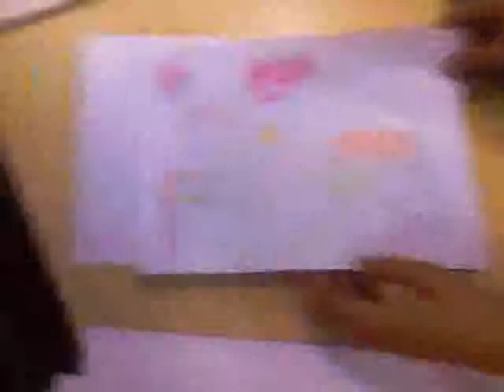Independance day events part 2